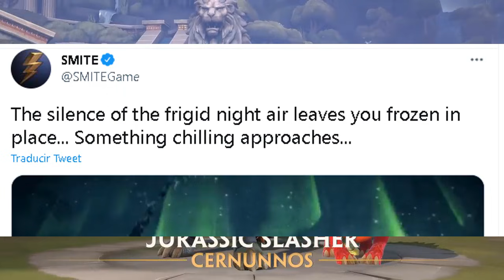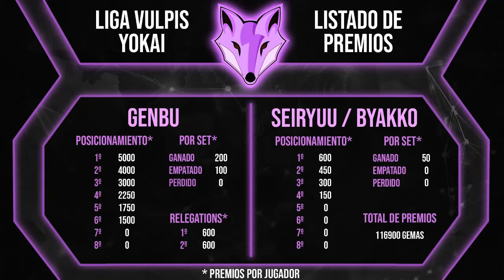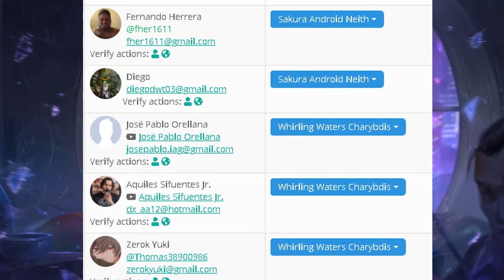❄️Clíodhna o Cailleach, Competencias y mas ...❄️ NOTICIAS DE SMITE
⏱ Minutos ⏱
0:00 Intro
0:18 Problemas del Parche
1:35 Adelante Próximo DIOS
4:20 Vulpis Latam
5:47 SPL
6:37 Prime Gaming
7:30 Ganadores Sorteo